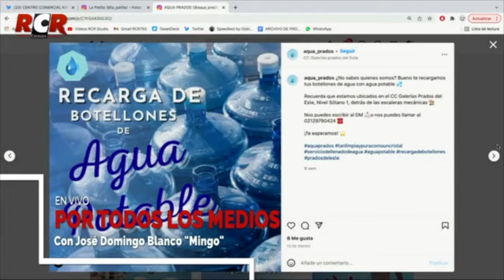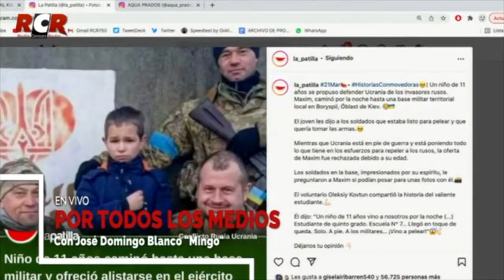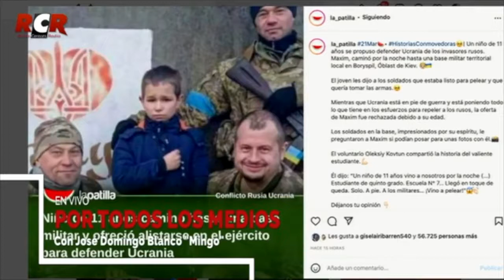RCR750 - PTLM: Está circulando | Martes 21/03/2022